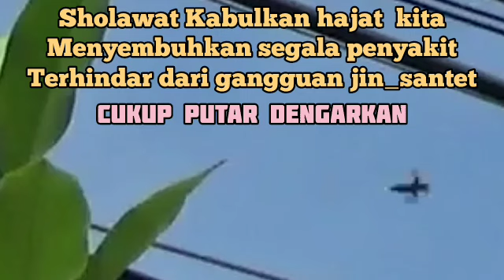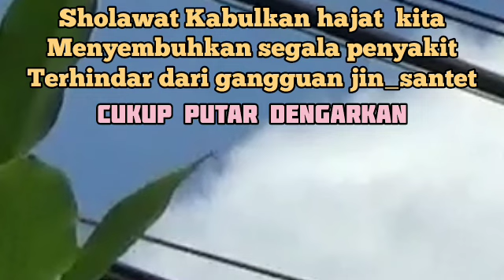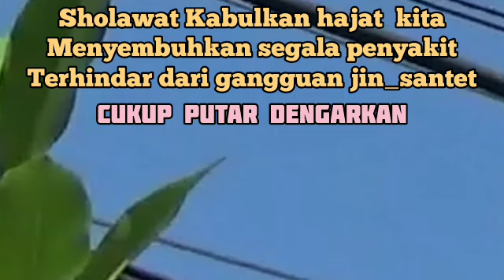AYAT RUQYAH - Pemusnah Sihir & Gangguan Jin. (POWERFUL RUQYAH against Evil Eye, Sihir & Jinns166